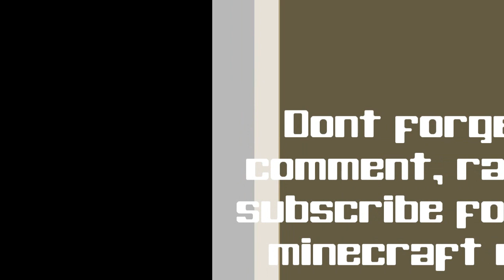The Chicken Farm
A short video about our Chicken Farm, a machine that collects eggs and can hatch chickens and cook them using the chickinator!

Competition
After having a lot of fun building are crazy chicken farm we wanted to hold a competition to see what wonderful and creative chicken farms the minecraft community could come up with. The rules of participation are really simple and we welcome anyone to submit there chicken farm. Both me and cake will pick are favorite farms and feature them in the video and in this thread :)

Rules
To participate in the competition you will need to submit a video responce of your original creation to the video featured above (all will be approved).
The video itself must be solely of your farm (not part of a lets play).
You can modify the chicken coup and chickinator anyway you like.
You can build in creative or survival mode.

Other
The competition is open ended, meaning over time as people submit new videos they may be prefered over previous ones, all previous favorites will still be featured in the thread.

Cake's favorites

Xisuma's favorites

I also have a technical / construction LP where i walk you through epic builds and creations

Music
 Artist: C418
 Song 1: Question
 Song 2: Song That Didn't Get On The New Album #1

Map Download
Unzip this into your saves folder